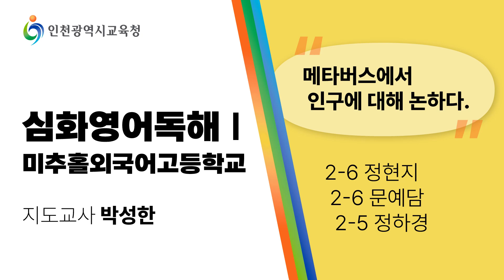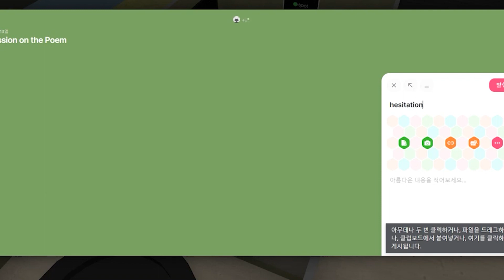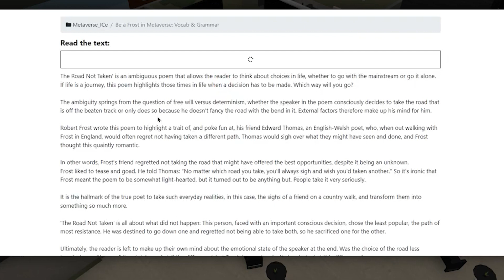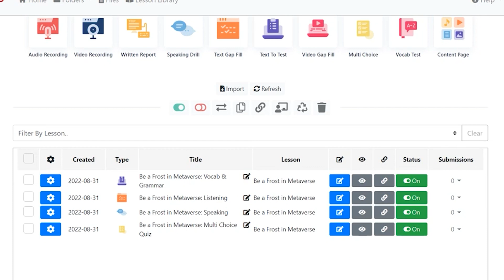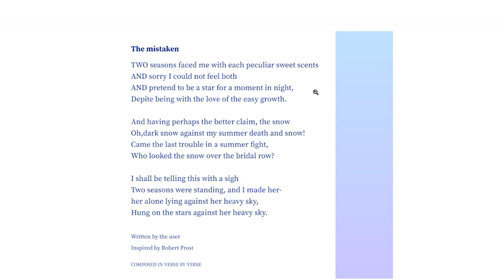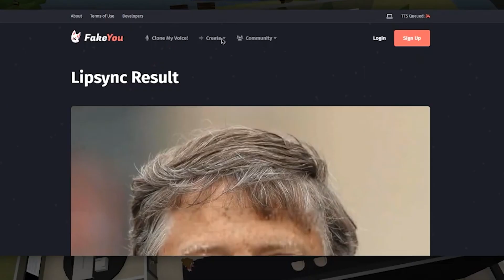어서와! 메타버스수업은 처음이지(3편: Frost Meets Metaverse)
학생성공시대를 여는 인천고교학점제 메타버스기반 학생참여형 수업개발
구체적인 메타버스 체험은 아래 링크에서 확인해주세요